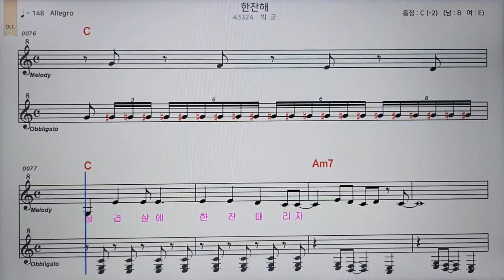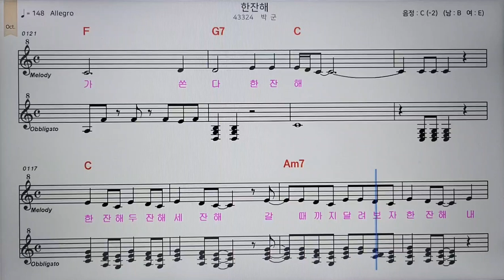0번#한잔해#악보반주 조이킴과팬플룻프렌즈 조이엔터테이먼트 조이킴 김오종 panflute 팬플룻 창원팬플룻 엘프반주기